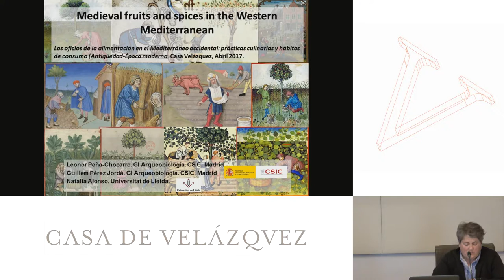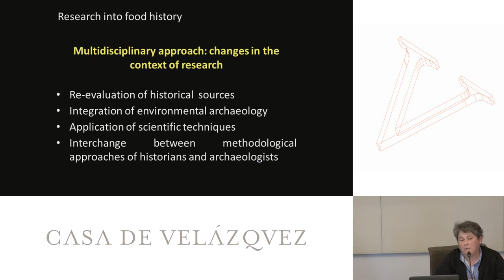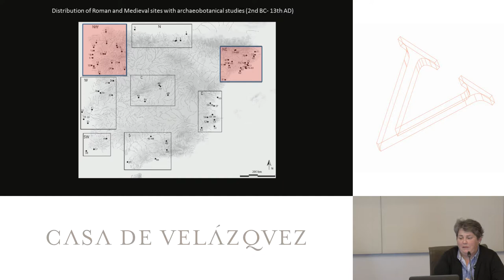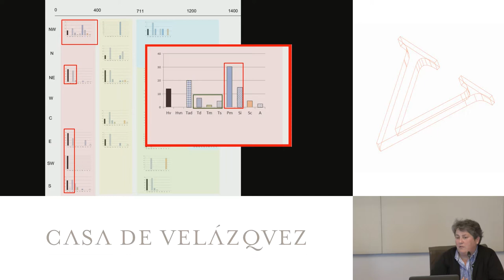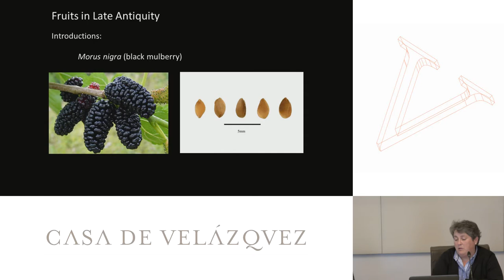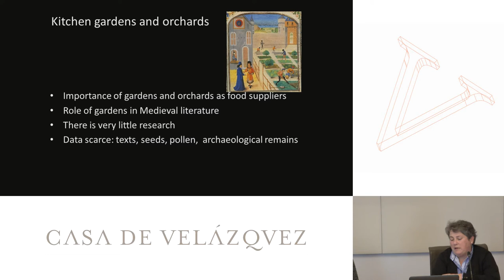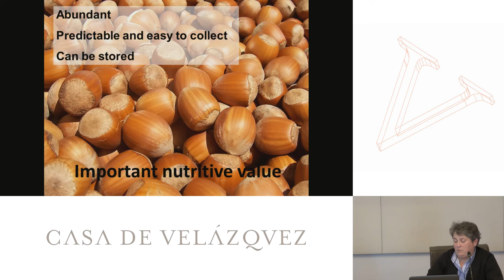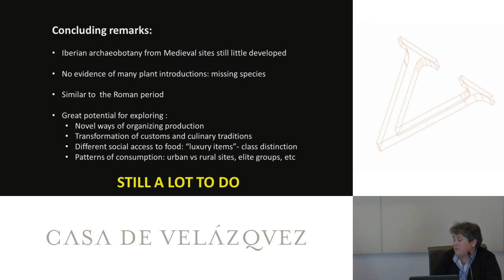Frutos y especias durante la época medieval en el Mediterráneo Occidental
Peña-Chocarro Leonor, Pérez-Jorda Guillem
   Podcasts de la Casa de Velázquez